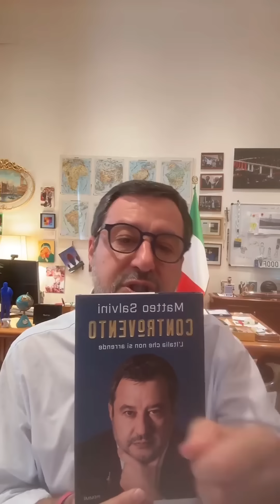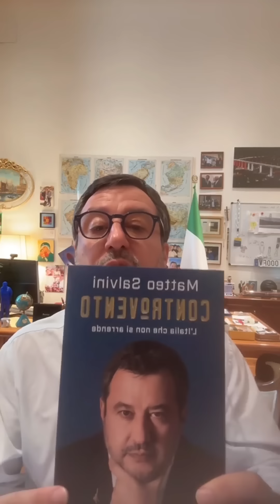SALVINI COMMENTA IL RISULTATO DELLE ELEZIONI (11/06/24)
(Agenzia Italia News) IL MINISTRO DEI TRASPORTI E DELLE INFRASTRUTTURE E LEADER DELLA LEGA MATTEO SALVINI COMMENTA IL RISULTATO DELLE ELEZIONI E LE NOVITÀ DAL MINISTERO
Approfondimenti: